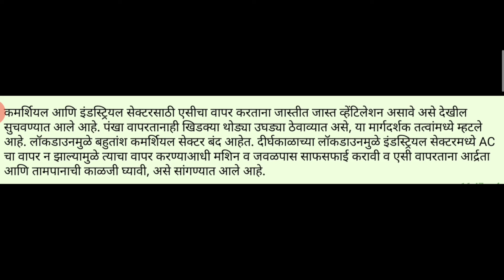किती ठेवाल AC चे तापमान? केंद्राने जारी केली मार्गदर्शक तत्वे | Coronavirus